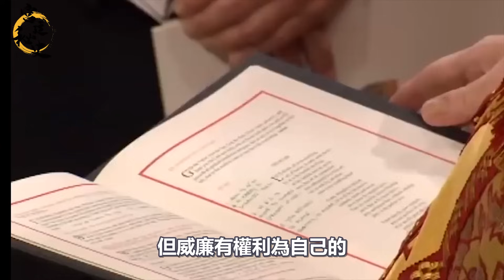遷墳！威廉為阻止卡米拉國葬再出招，打算把母親墳遷回大教堂｜宮廷秘史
遷墳！威廉為阻止卡米拉國葬再出招，打算把母親墳遷回大教堂